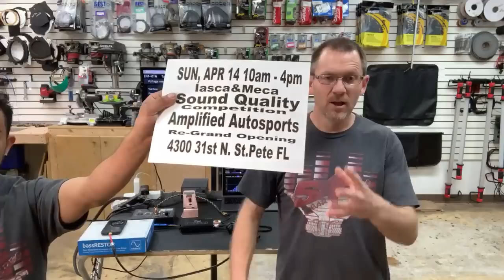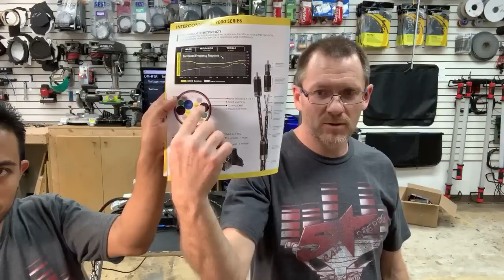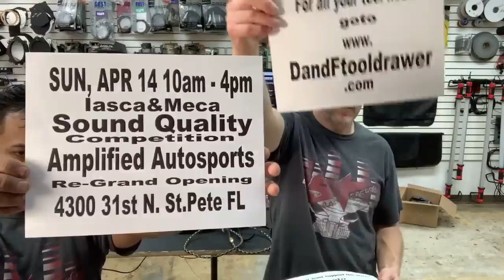We are late but we have the Wavtech bassRestore